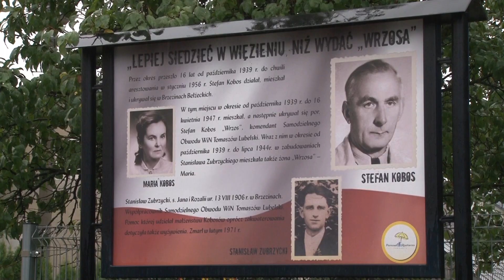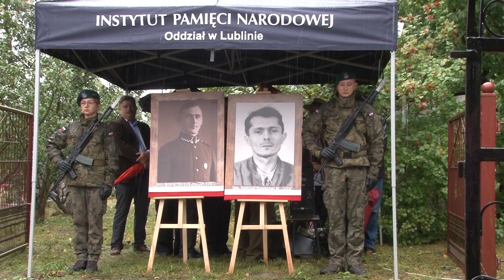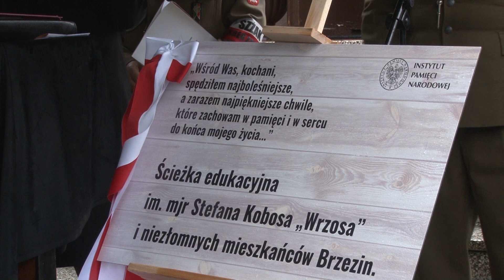Stowarzyszenie „Ocalić od zapomnienia” w Brzezinach.Niezłomny do końca por. Stefan Kobos ps. Wrzos.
10 IX 2022 r. Brzeziny Stowarzyszenie „Ocalić od zapomnienia” w Brzezinach.Niezłomny do końca por. Stefan Kobos ps. Wrzos. Przygotowała Magdalena Szczepańska.